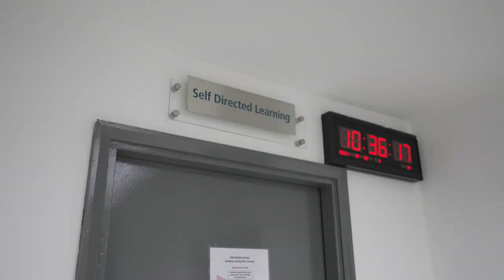IMU Bukit Jalil Campus and Seremban Clinical Campus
Watch the video on our Bukit Jalil campus and Seremban Clinical Campus to explore the many modern facilities and amenities which cater to our students’ learning needs and comfort while studying at IMU.